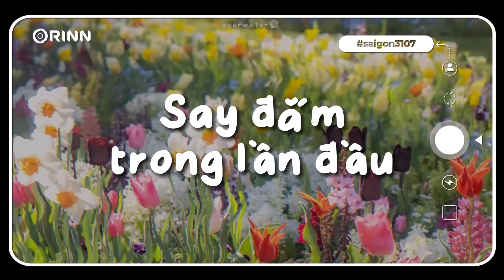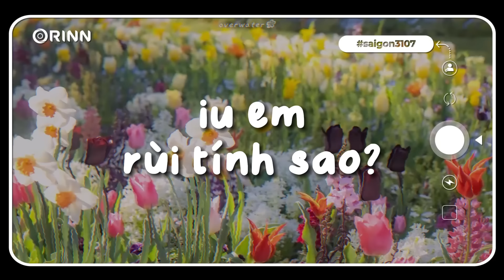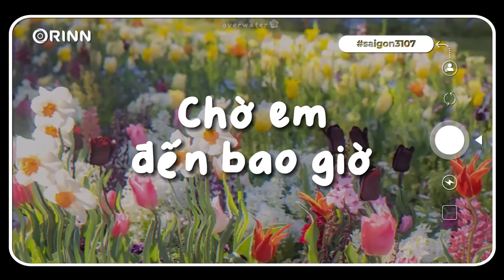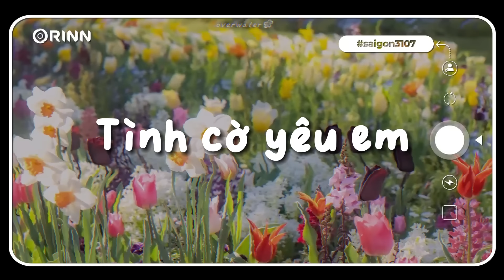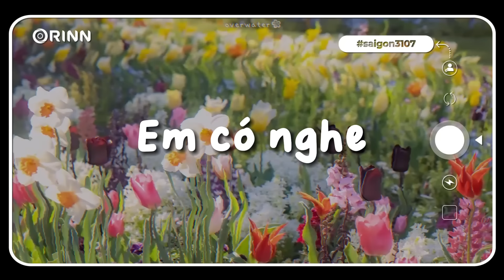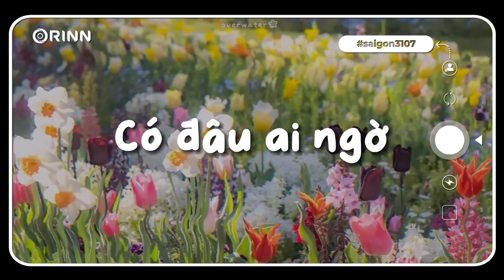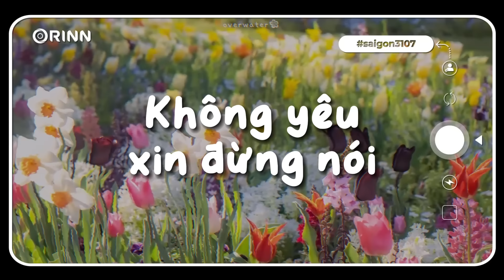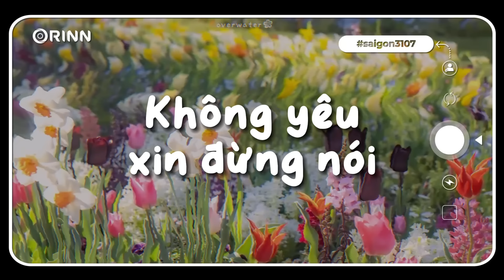[Playlist Speed Up] Iu Em Rùi Tính Sao, Miên Man, Body Shaming | Nhạc Sped Cute Chill Yêu Đời TikTok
00:00 say đắm trong lần đầu
2:46 iu em rùi tính sao
5:09 body shaming
8:25 miên man
11:34 chờ em đến bao giờ
14:01 những dòng tin nhắn
14:43 vũ trụ ngừng trôi
19:04 100 years love
22:20 wrong times
25:14 sau cơn mưa
27:20 tình cờ yêu em
31:14 em có nghe
33:45 chuyện rằng
37:09 em thích
39:39 có đâu ai ngờ
42:33 biet iu 1 nguoi
45:00 không yêu xin đừng nói
48:41 em muốn